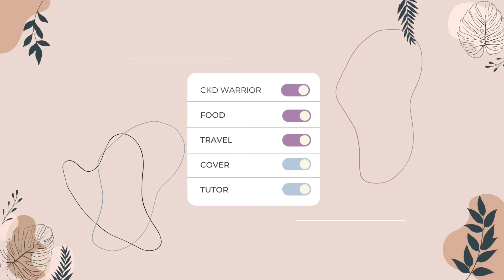New Intro & Outro for my vloggggg